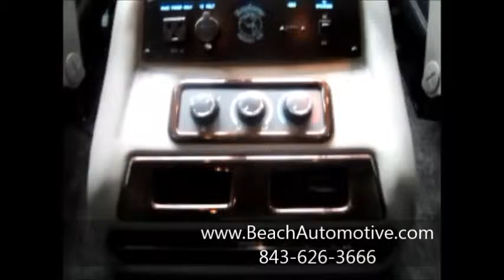Beach Automotive Used 2013 Chevrolet Express Van G2500 LT Passenger HD PF7400 Myrtle Beach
Beach Automotive Used 2013 Chevrolet Express Van G2500 LT Passenger HD PF7400 Myrtle Beach, Conway, Pawleys Island, Florence, Murrells Inlet